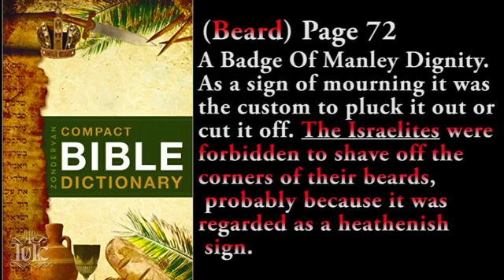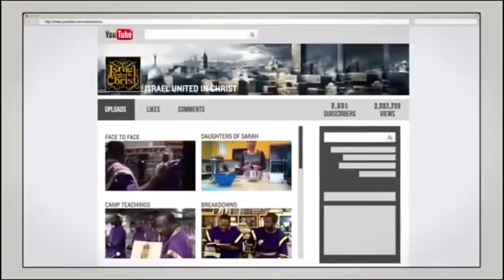The Israelites Sinful Man Finds Excuses To SIN